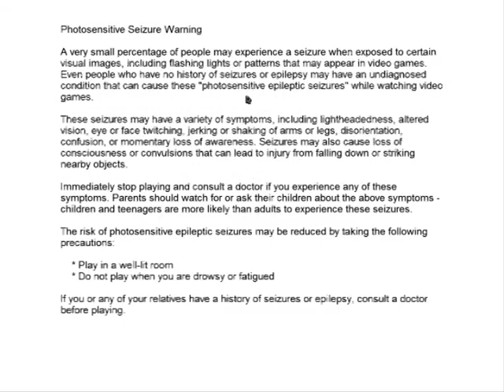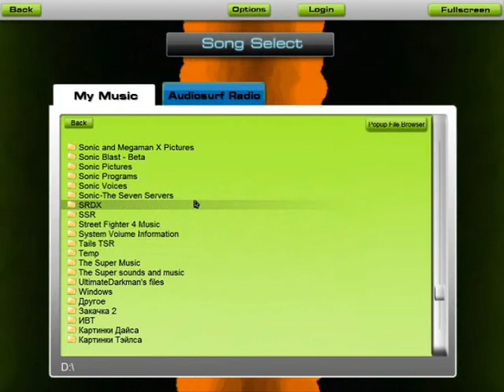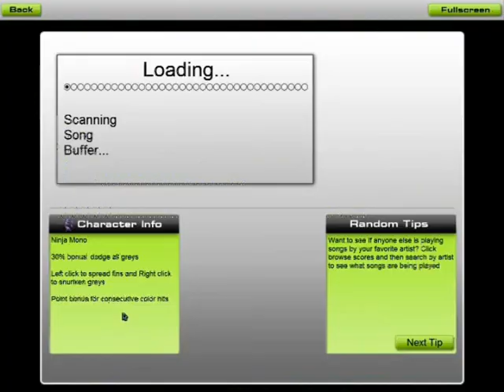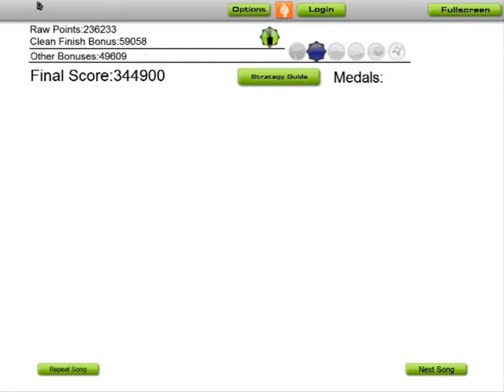Audiosurf Game Play.wmv